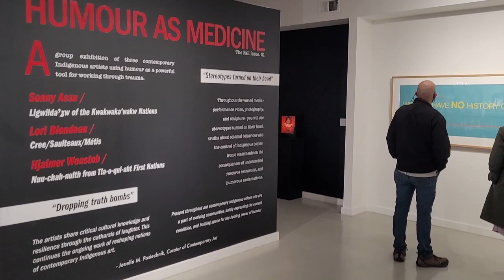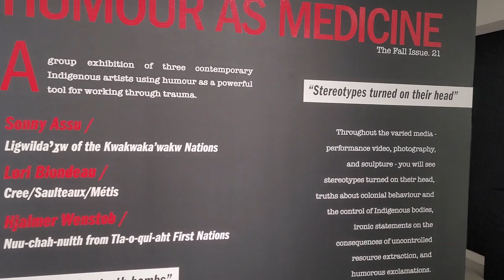Who We Are and What We Do!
The Campbell River Art Gallery is a non-profit public art gallery presenting exhibitions of contemporary art by professional visual arts and public outreach activities to an extended community of North Vancouver Island. We mount five exhibitions a year in our two spaces: the Main Gallery & the Satellite Gallery. Our specific mandate is to serve artists working from under-represented positions in contemporary art. We acknowledge that we live and learn daily on the traditional, unceded territories of the Ligwiłda’xw people; the We Wai Kai, Wei Wai Kum, and Kwiakah First Nations, whose historical relationships with the land continue to this day.